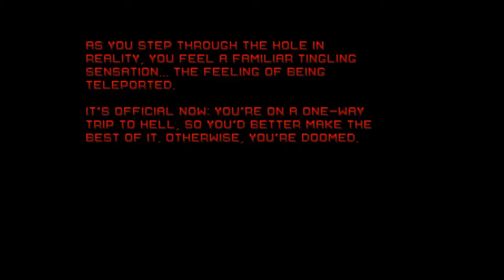Doom with Zen Dynamics.Map 03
Map03:Refinery
"Zen Dynamics" is a 9-map ZDoom wad,created in June 2005 by Xaser,wad includes many new weapons and monsters.